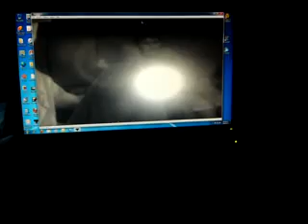PS3 Eye Webcam Tweaked to see IR Light ( Night Vision)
Example of how good a PS3 EYE webcam can make a Night Vision Camera. But i made this for my multitouch table and it works :)